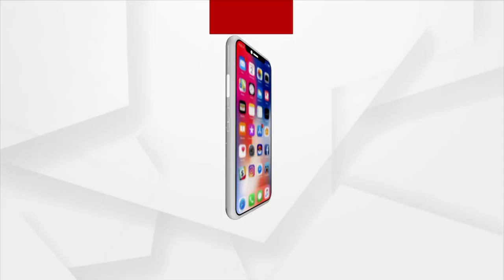Grand Deepotsav Celebration At Ayodhya On The Eve Of Diwali